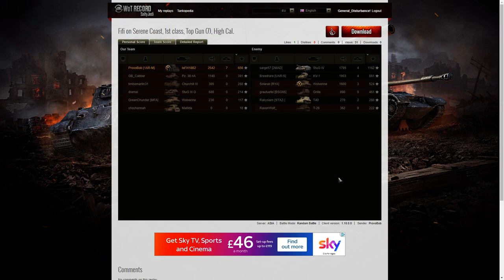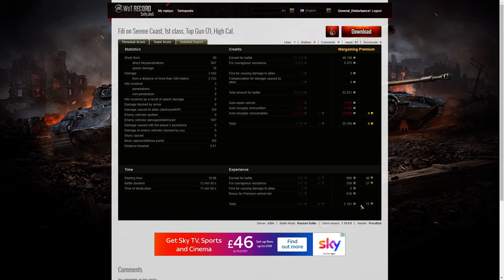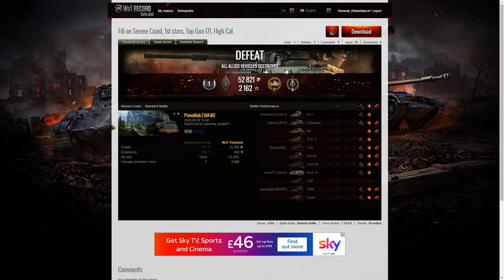105 leFH18B2 - High Caliber & Top Gun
This replay is from 29 September 2020 on Serene Coast. The player, ProvoBob [1AR-M] in the 105 leFH18B2 was awarded a High Caliber and Top Gun.

Some of the Skins used on the tanks can be obtained from this Facebook page and custom orders are accepted.

We used Da Vinci Resolve 16 or Sony Vegas 17 to edit wherever necessary.